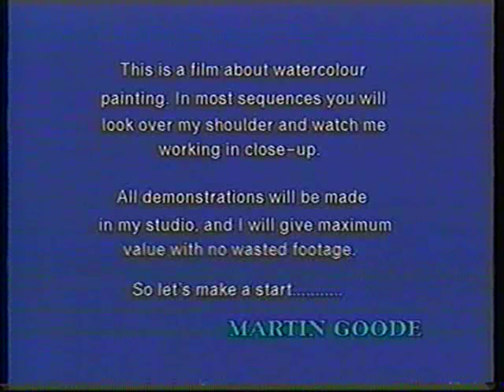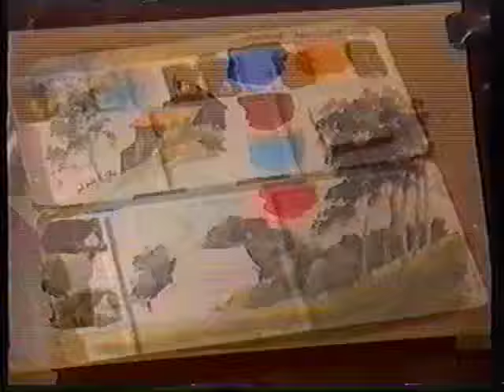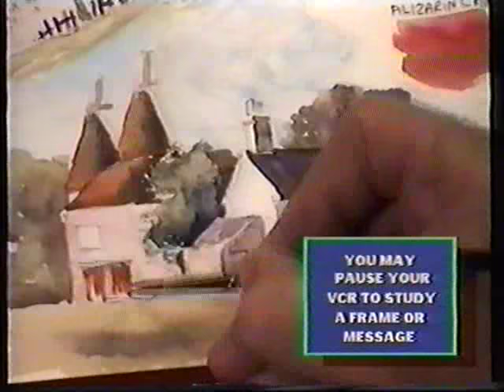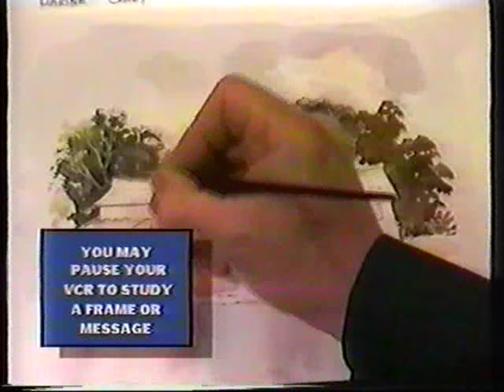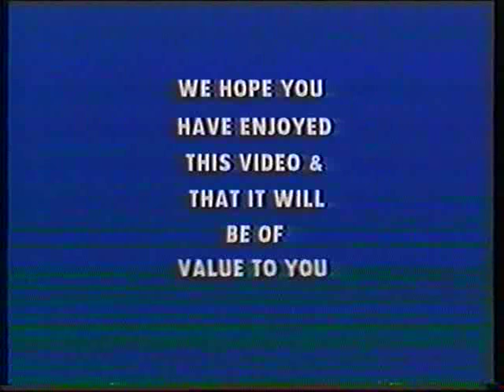Painting Farms and Old Barns in Watercolour, Tutorial with Martin Goode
A Martin Goode Tutorial, How to Paint Farms and Old Barns in Watercolour. Martin Goode (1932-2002) was a very well respected watercolor artist and teacher. He published many prints of British landmarks, towns and villages which can be viewed and purchased